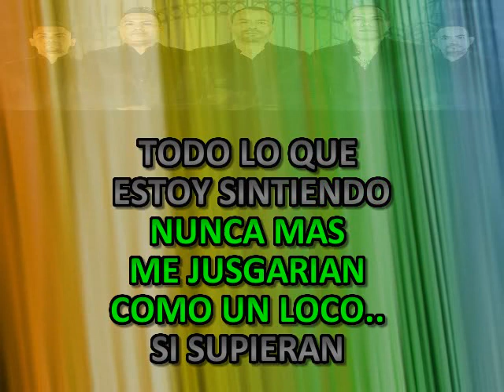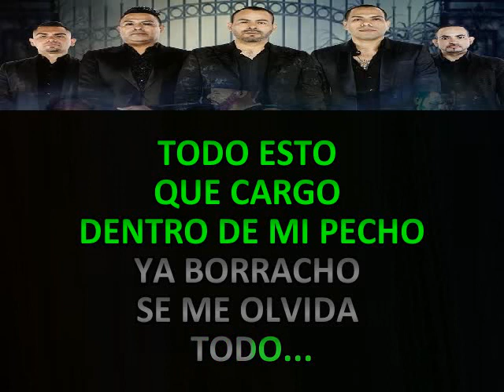MI VICIO LOS INQUIETOS DEL NORTE KARAOKE